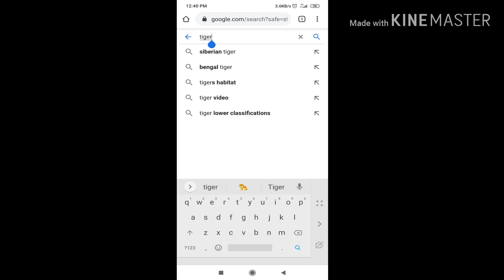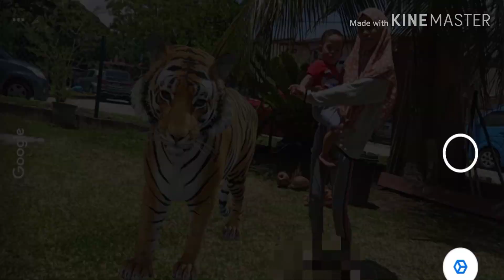Haiwan Google - Rimau l Zoo Pendidikan Di Rumah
Kat rumah pun boleh belajar tentang haiwan melalui Google 3D Animals